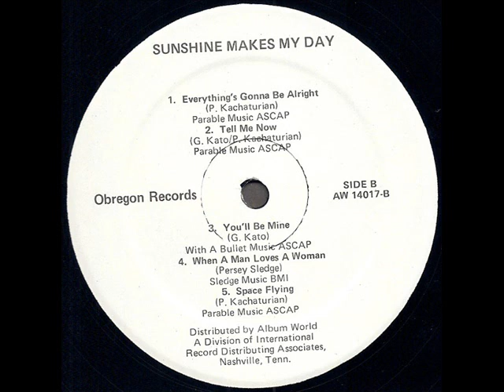Sunshine "Makes My Day" 1977 *You'll Be Mine*